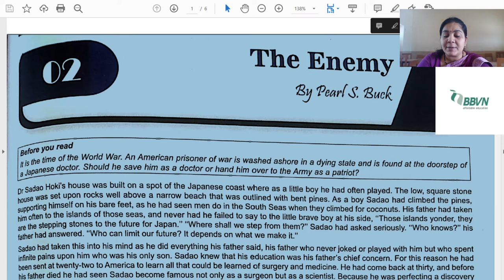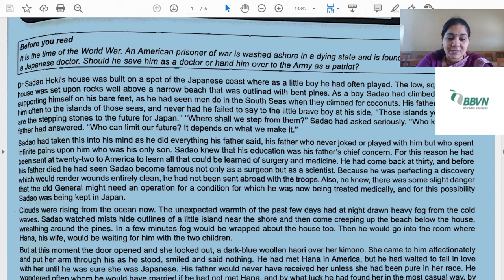Class 12:English: The enemy